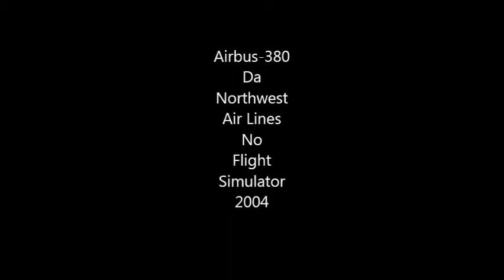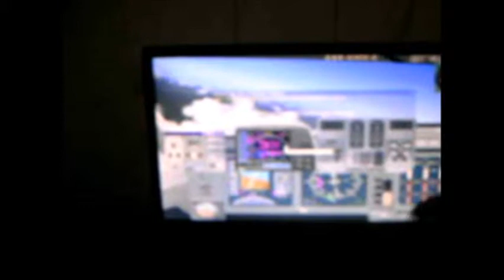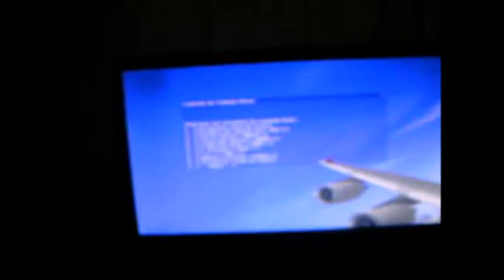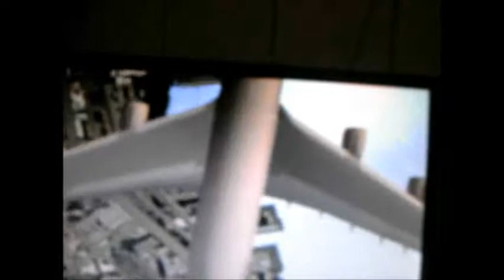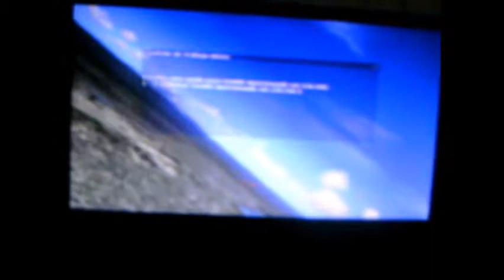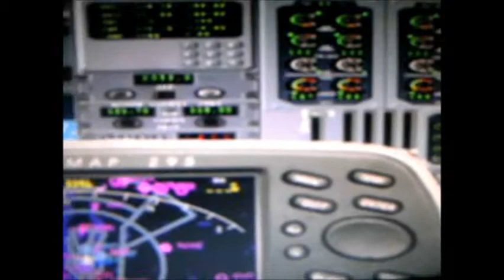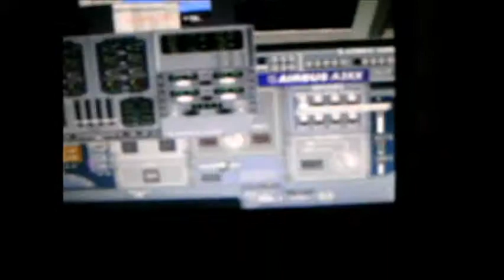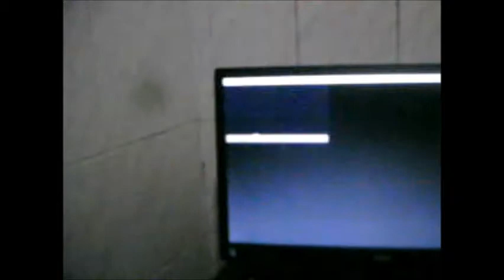Airbus- 380 da Northwest Air Lines no Flight Simulator 2004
Airbus- 380 da Northwest Air Lines no Flight Simulator 2004. OBS: Prefíxo deste voo. N79570